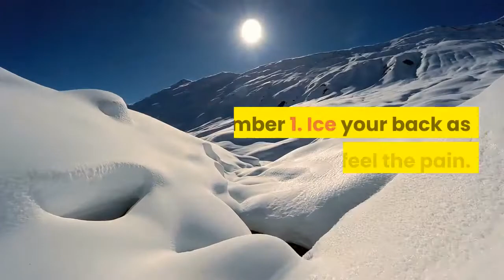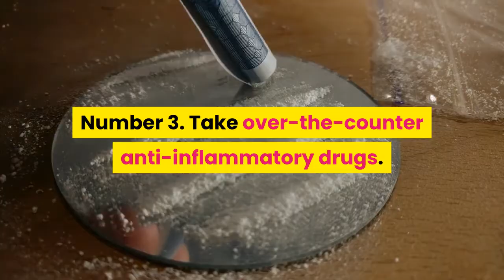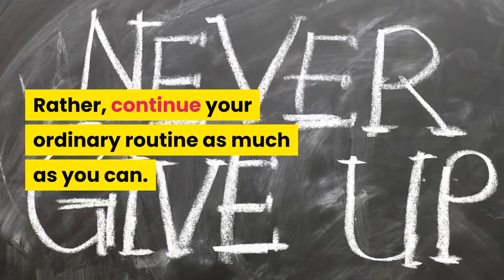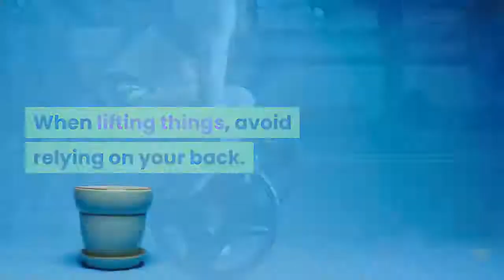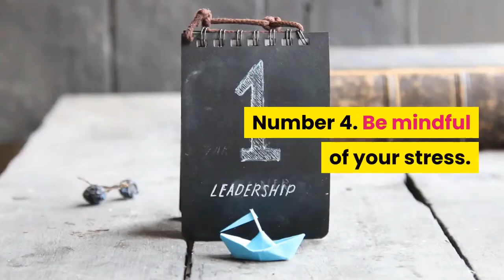How to Get Rid of Back Pain Fast-How to Get Rid of Back Pain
This video is about How to Get Rid of Back Pain Fast-How to Get Rid of Back Pain.
This video is so helpful who suffer from back pain.
I hope this video will reduce your back pain.